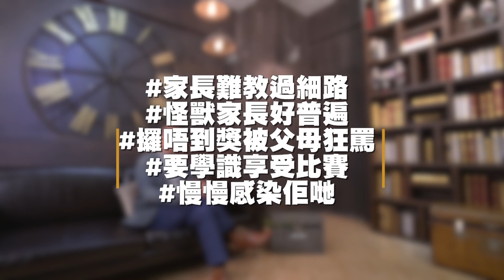【重溫昔日娛樂訪談】鄧梓峰︰家長難教過細路｜Yahoo Hong Kong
身為4個小孩的家長，也開辦了教育機構。問十郎，家長難教抑或小孩難教？答案就在標題裡。 十郎贊成小孩要有發白日夢的空間，但又發覺學校會教學生連成年人也不常用的生字，這代表了什麼？